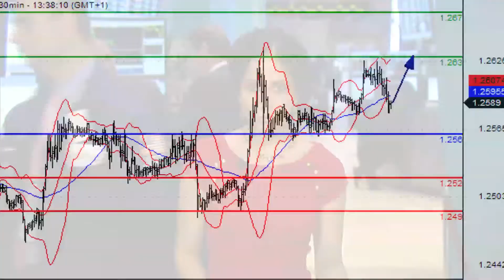Les cambistes sont prudents avant la BCE et l'emploi US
04/09/12 La valeur refuge dollar est favorisée alors que plusieurs échéances importantes sont attendues cette semaine. La réunion de la BCE jeudi et les chiffres de l'emploi et du chômage aux Etats-Unis en fin de semaine.